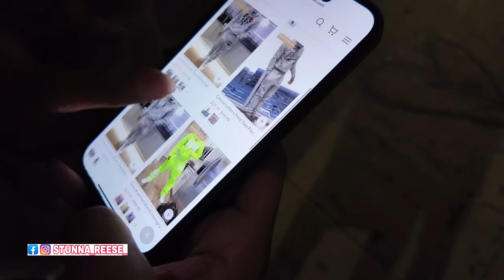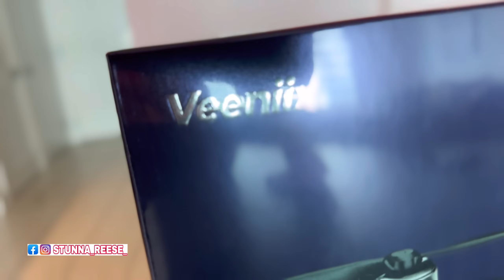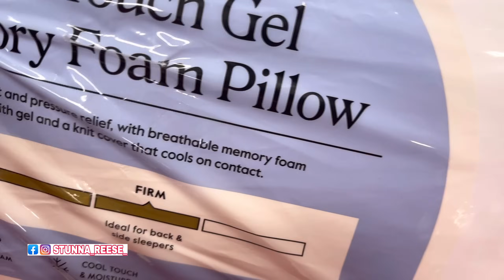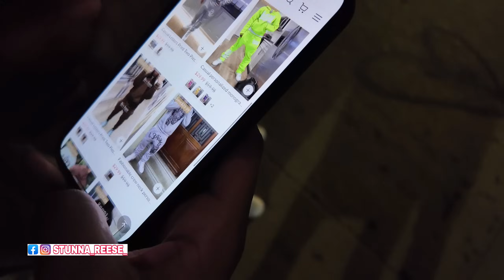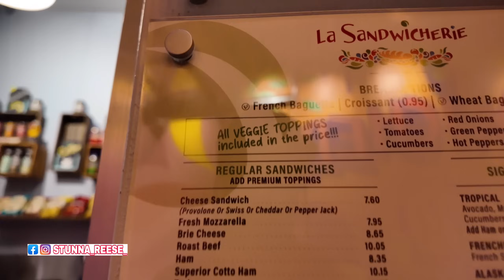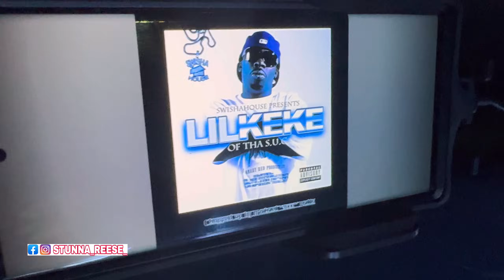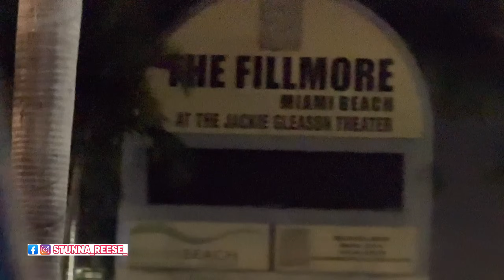NO MORE OLDSCHOOL CARS FOR STUNNA REESE?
EVER PERSON THAT TAGS ME IN OFFICIAL GALAUDI BLACK MERCH WILL GET A REPOST AND A SHOUT OUT. STAY DANGEROUS